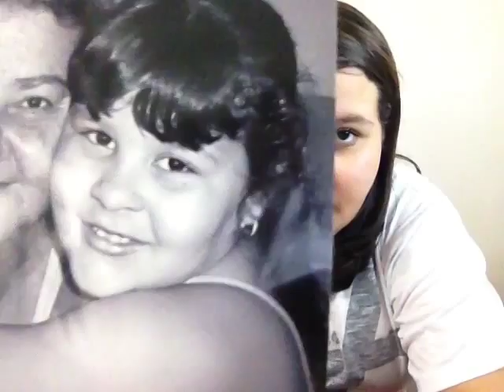Tag meu passado me condena| por Bianca Karolyne